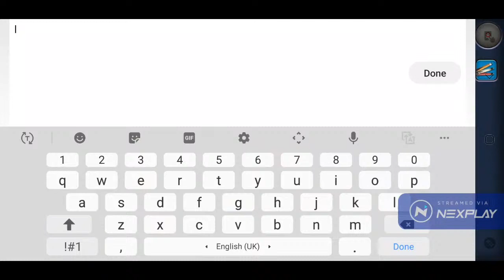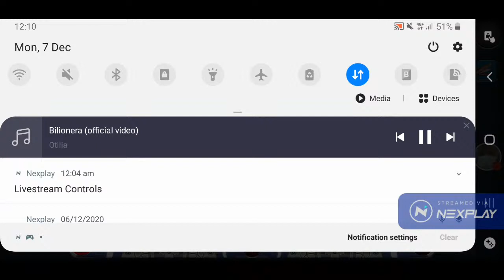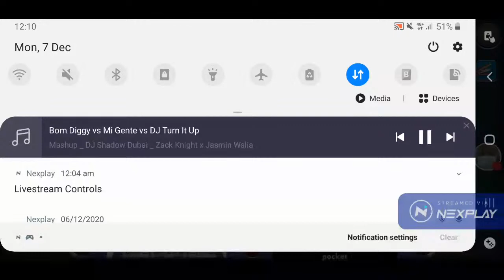Let's play: 8 Ball Pool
Watch me play 8 Ball Pool on Nexplay!
Stream now!